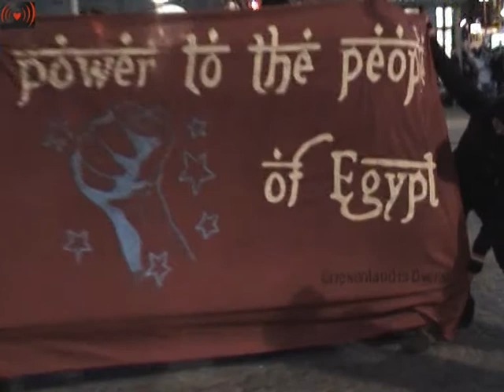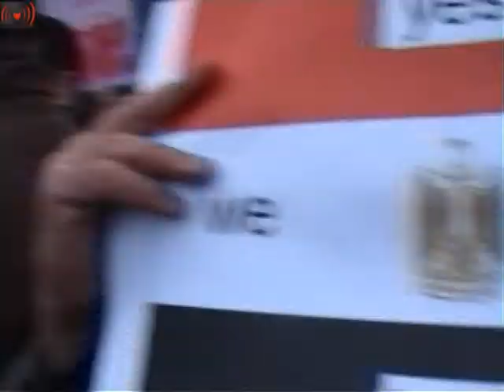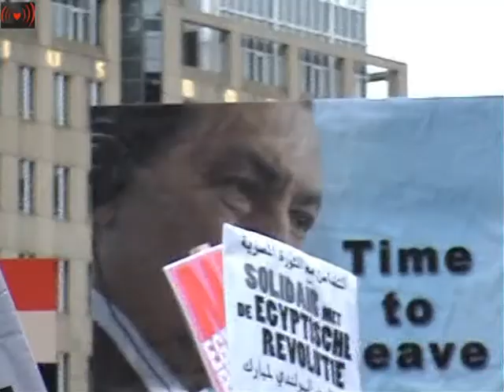Powerful interview.Soli Demo with Egyptian Revolution.part2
This Saturday, 4pm Dam Amsterdam Egypt solidarity demo. Trade unions around the world will join a Day of Action for Democracy in Egypt on Tuesday 8 February, following a decision by the ITUC General Council meeting in Brussels today. Unions will organise demonstrations at Egyptian embassies, and continue to press their governments to demand democratic transition in Egypt and to ensure that those responsible for the violent repression of peaceful demonstrations are brought to justice.
About this, and more international solidarity with Egypt news: